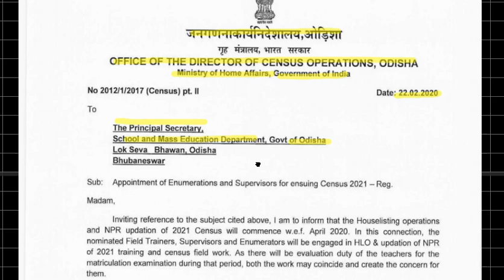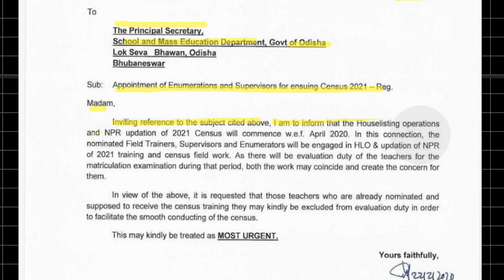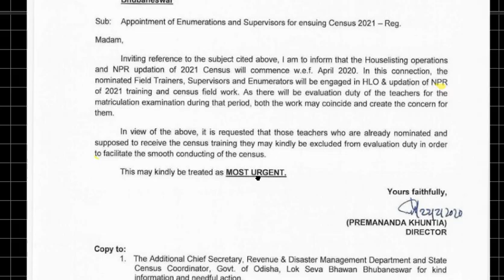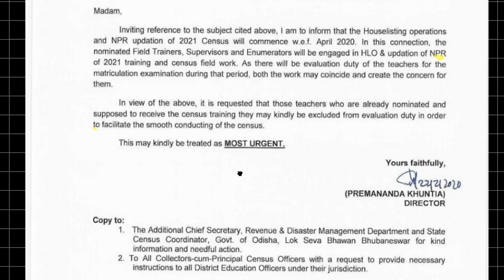CENSUS DUTY 2021 FOR TEACHERS ODISHA SME କେଉଁ ଶିକ୍ଷକ ମାନଙ୍କୁ ବାଦ ଦିଆଯିବ ,ଦେଖନ୍ତୁ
CENSUS DUTY FOR TEACHERS ODISHA, CENSUS OF INDIA 2021, SME ODISHA